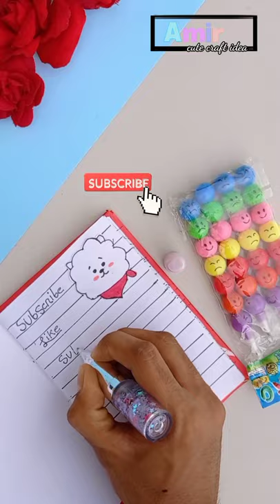Unboxing my Lipstick pen / lipstick pen /Unboxing video /review video